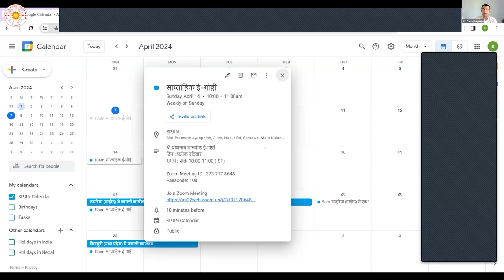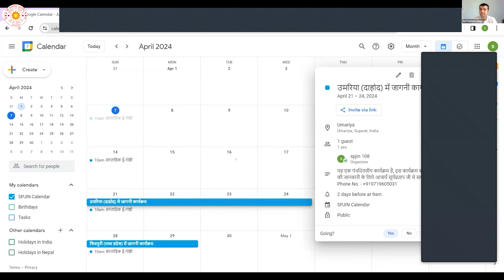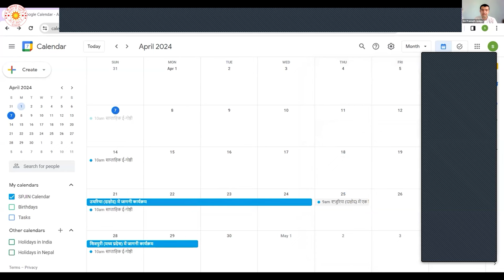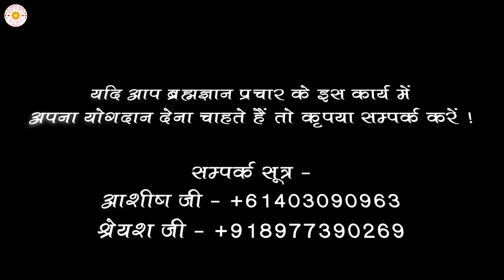सेवा के लिये युवाओं को आह्वान । आचार्य अशोक जी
सेवा के लिए युवाओं का आह्नान महत्वपूर्ण है। वे समाज के उत्थान और विकास में महत्वपूर्ण भूमिका निभाते हैं। युवा शक्ति सेवा में निरंतरता और समर्पण के साथ अपने कौशलों का उपयोग करते हैं। उनके योगदान से समाज में सकारात्मक परिवर्तन और सहायता की प्रक्रिया तेजी से बढ़ती है।

1. परिकरमा + सागर + सिनगार + खिलवत टीका

2. NIJANAND YOG (निजानन्द योग) - Collection of 60 Invaluable FAQs

3. CHITWANI MARGDARSHAN (चितवनि मार्गदर्शन) - Smallest and Best ever Pocket Guide to Meditation

4. DHYAN KI PUSHPANJALI (ध्यान की पुष्पाञ्जलि) - Detailed Question-Answer Sessions transcribed in this unique pearl of spiritual wisdom